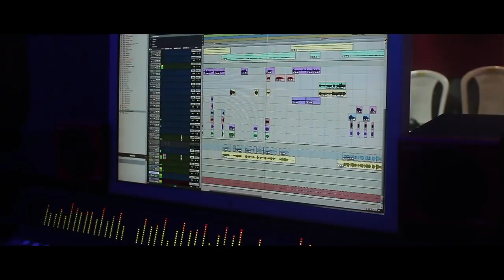MAKING OF " I LOVE JUNE " | PROMO | Ft STEVEN SAMUEL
MAKING VIDEO OF I LOVE JUNE
I LOVE JUNE
by STEVEN SAMUEL
This song celebrates the month of June when it rains, and children get together once again...
Composed and arranged by Sumith Ramachandran
Co Written by Nikhil Pradip and Iyer Venkat

Singer- Steven Samuel

Creative producer- Iyer Venkat
Programming- Sumith Ramachandran
Guitars and solos- Sumith Ramachandran
Camera- Naveen Almeida /Delson David V
Lights Manuprasad / Nidhish/Lokesh
Recorded by Midhun Manoj at Muzik lounge studios Chennai
Mixed by Renjith Rajan
Studio Production KD Vincent
Additional rhythm - Vicky
Harmonies and Vox vibes - Shilvi Sharon and friends
Video editing - Delson David V
Production assistant Gurumani MGS
Tech Support - Sijin Varghese

Thanks to Stephen Devassy & Samuel Devassy
Concept- Based on a poem by Indira Valson